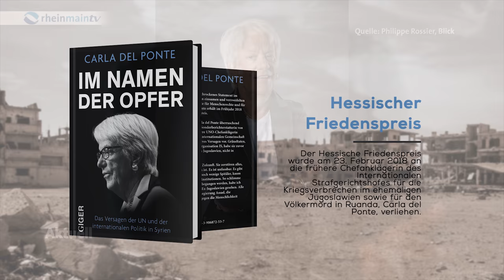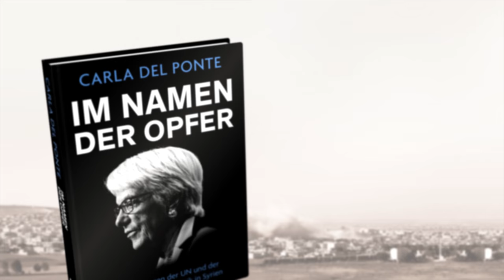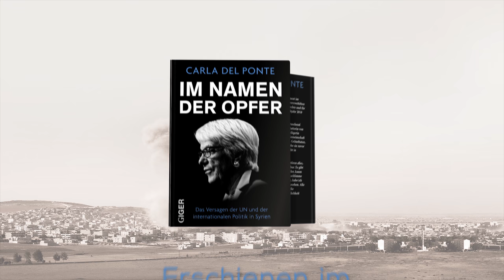Carla del Ponte - „Im Namen der Opfer“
Das Buch ist ein unerschrockenes Statement im Namen der Opfer über den einsamen und verzweifelten Kampf von Carla del Ponte für Menschenrechte und für den Frieden. Carla del Ponte erhielt im Frühjahr 2018 den Deutschen Friedenspreis.

Im Oktober 2017 gab Carla del Ponte überraschend ihren Rücktritt als UNO-Sonderberichterstatterin von Syrien bekannt. Die frühere UNO-Chefanklägerin Carla del Ponte wirft der internationalen Gemeinschaft im Syrienkonflikt kollektives Versagen vor. Gräueltaten, wie etwa jene der Terrororganisation IS, habe sie zuvor noch nie gesehen, nicht in Jugoslawien, nicht in Ruanda.

»Syrien ist ein Land ohne Zukunft. Sie zerstören alles, was irgendwie menschlich ist. Es ist unfassbar. Es gibt keine Schulen mehr, nur noch wenige Spitäler, kaum etwas zu essen und keine Institutionen. So schlimme Verbrechen wie in Syrien begangen werden, habe ich weder in Ruanda noch in Ex-Jugoslawien gesehen. Alle in Syrien sind böse. Die Regierung Assad, die schreckliche Verbrechen gegen die Menschlichkeit verübt und Chemiewaffen einsetzt. Doch keiner hilft. Die internationale Politik schaut weg und die UNO resigniert«, so del Ponte. Carla del Ponte erzählt schonungslos über das Gemetzel im Nahen Osten, ihren Besuchen in den Flüchtlingscamps, den Gesprächen mit den Regierungen der USA, Russland, Türkei und der UN, der verpassten Chance auf Frieden sowie das fehlende Wollen und die Unfähigkeit der internationalen Staatengemeinschaft (UN) und der Politik.